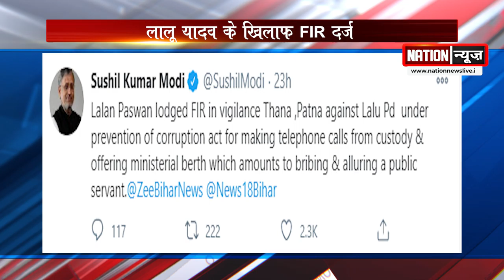लालू को लगा बड़ा झटका ! ललन पासवान ने वायरल ऑडियो मामले में दर्ज कराई FIR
nationnews nationreview latestnews bjp lalanpaswan viralaudio laluyadav RJD bjp sushilmodi hemantsaoren jharkhand CBI LALUYADAV LALUYADAVVIRALAUDIO LALANPASWAN BHAJPA SUSHILMODI BJP vidhansabhaspeaker#mahagathbandhan bjp jdu VIDHAYAK VIDHANSABHA tejaswiyadav jahanabad munger jamui railways rohtas topnews breakingnews latestbiharnews latestupdate biharelection2020 biharassembalyelection biharchunav2020 biharvidhansabhachunav2020 biharpolitics biharpoliticalnews biharpoliticsupdate biharlatestnews jamui pmmodi Biharnews jamuinewsupdate biharnewsupdate livecities news4nation thelivetv theltv aajtak news18india newstoday newstomorrow bihar indianewsupdate ABPlive Republicbharat sushantsinghrajput bhagalpurnewsupdate jahanabadnewsupdate jhajhaVidhansabhaVidhnsabhaBJPलालू को लगा बड़ा झटका ! ललन पासवान ने वायरल ऑडियो मामले में दर्ज कराई FIR